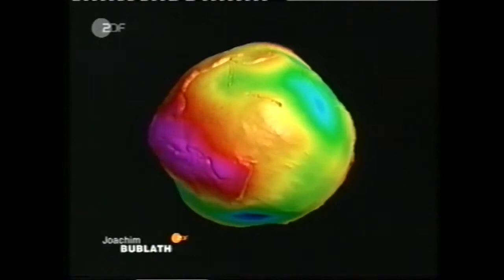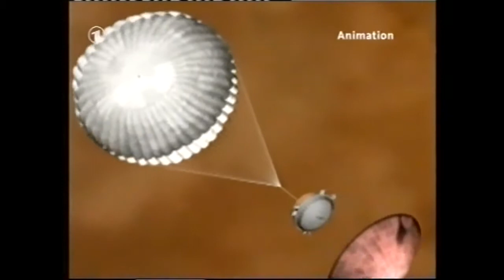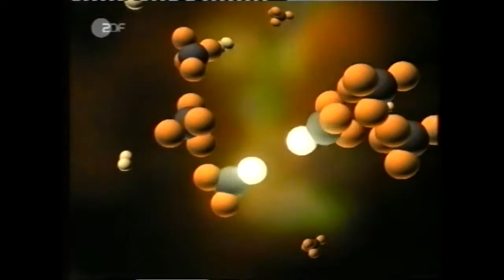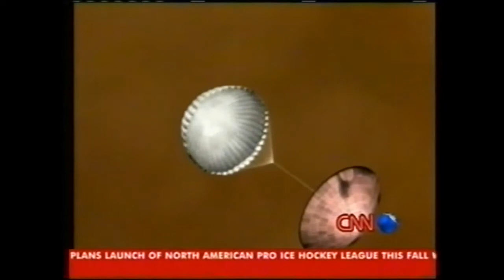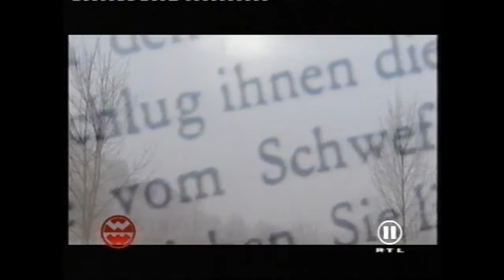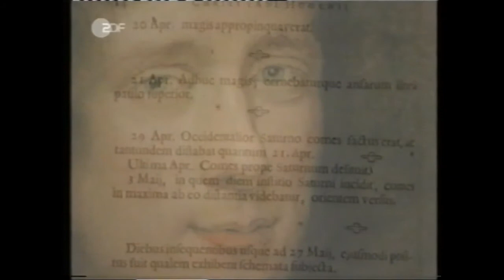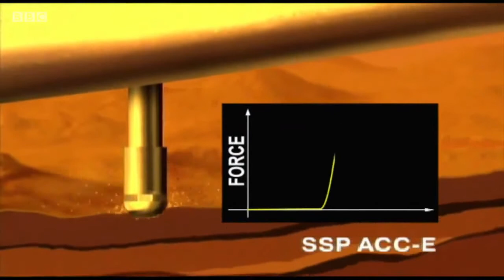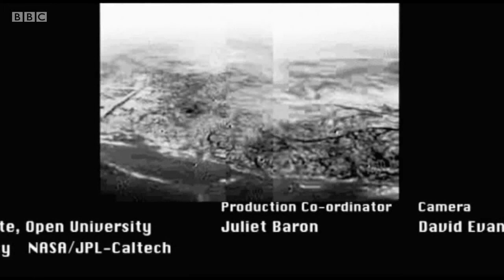Welt & Weltraum 2005 - World & Space News - Part 2 of 26 - January